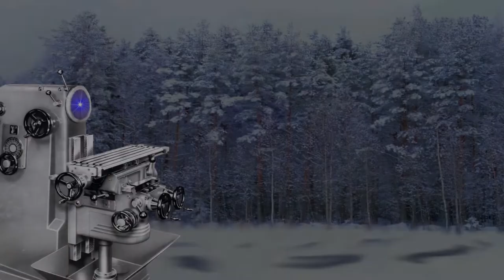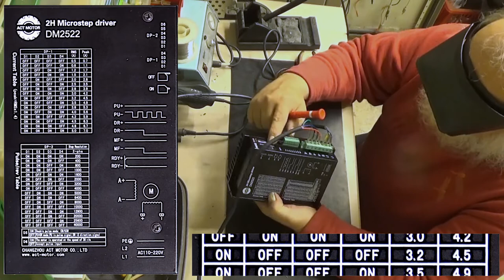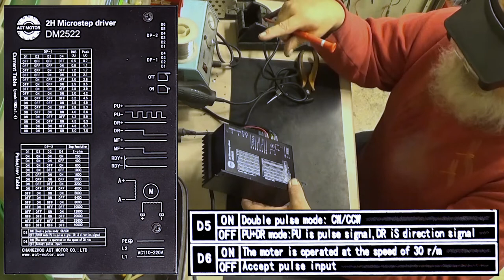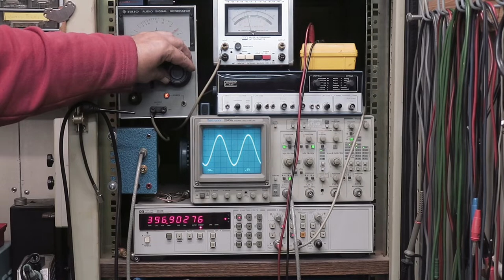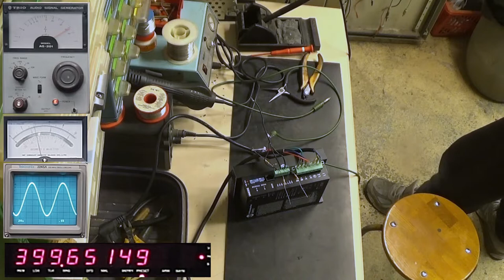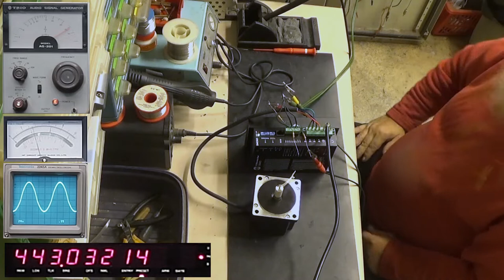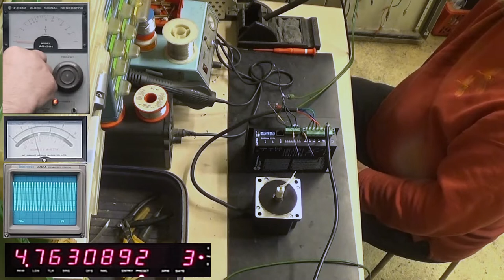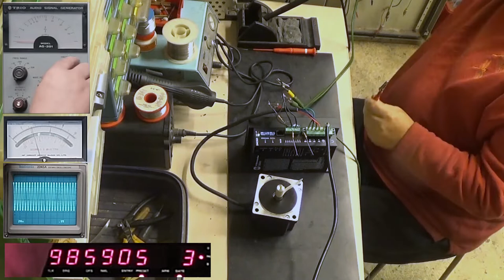Pulse Generator For Stepper Motor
The stepper motor driver needs a pulse generator to be of any use.
I will use the Atmega32 equipped PCB that I have designed a while ago.
There will be a proof of concept with the measuring equipment.
The PCB will then be equipped with the tiny SMD components.
Finally the Atmega will be programmed and the program is also tested.